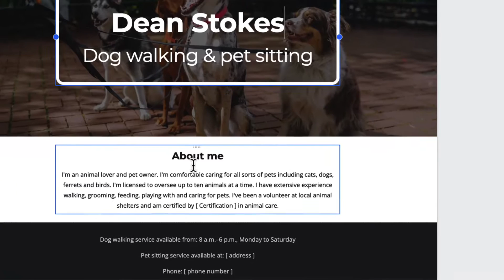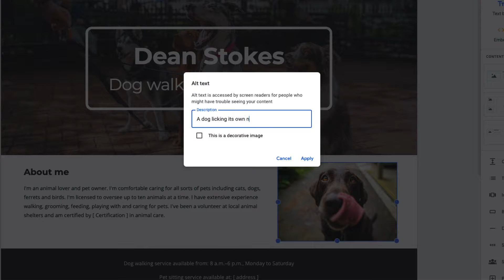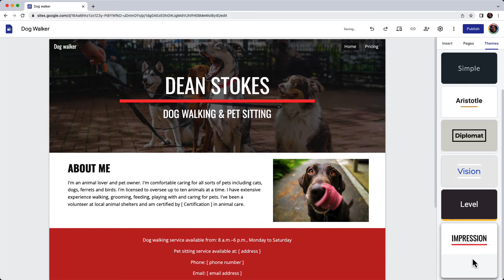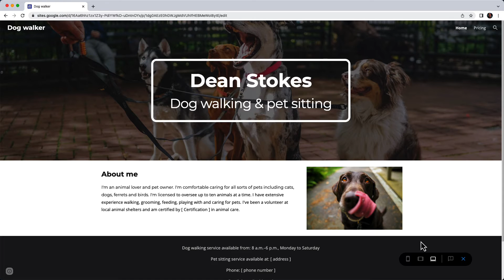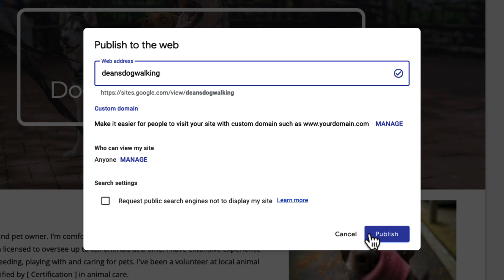How to build a free business website with Google Sites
If you've recently started a small business and need to create a simple website, Google Sites is the easy way to get started quickly. I'll show you how to make a free website in less than 4 minutes.

It's completely free - you just need a Google account.

00:00 - Getting started
00:10 - Choosing a template
00:21 - Overview of options
00:28 - Editing text and adding an image
01:07 - Adding alt text to an image
01:23 - Adding a page
01:42 - Editing the header size
01:51 - Adding text to the page
02:02 - Adding a button
02:35 - Adding a footer
02:43 - Changing the theme
03:09 - Previewing the site
03:28 - Adding collaborators
03:38 - Publishing the site